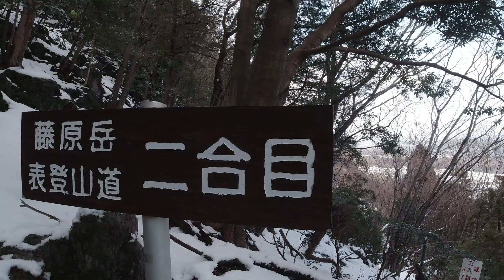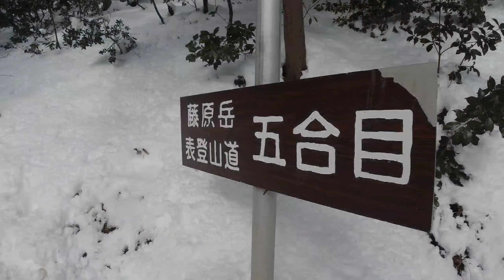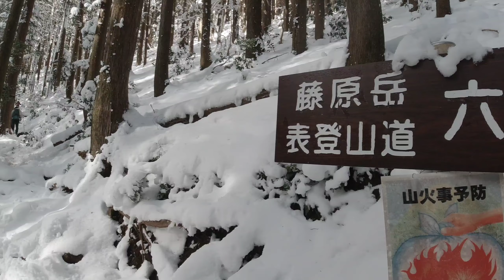【雪山登山】藤原岳 厳冬期の鈴鹿セブン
厳冬期の鈴鹿セブンマウンテン「藤原岳」の雪山登山です。山頂には最高の雪と最高の青空が待っていました。また新しく購入したモンベルのスノースパイク10（軽アイゼン）を使用した初めての雪山登山でもあります。どんな場面から使用したのか？効果はいかほどか？については動画内でご紹介しておりますので、是非とも最後までご視聴して下さい。

１【軽アイゼン】スノースパイク10 レビュー　雪山初心者でも歩きやすい10本爪の軽アイゼン

Stinson - Reed Mathis.mp3
Love Aside - Patrick Patrikios.mp3
One Night Away - Patrick Patrikios.mp3
8th World Wonder - RKVC.mp3
Saint_Patrick_s_Parade.mp3

【撮影機材】
OSMO　ACTION